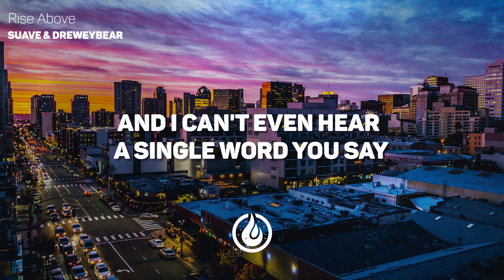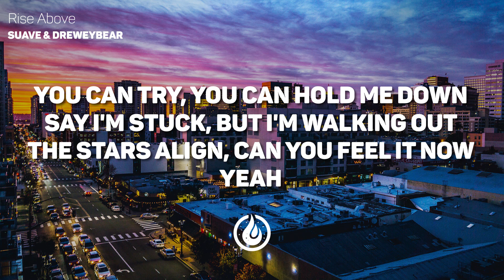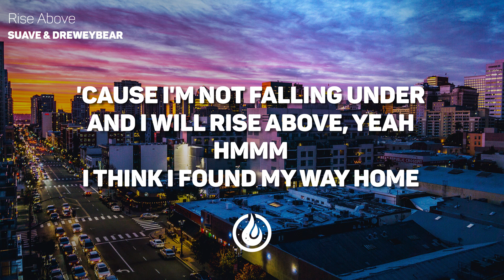Suave & Dreweybear - Rise Above [Lyrics Video] ♪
Suave & Dreweybear - Rise Above